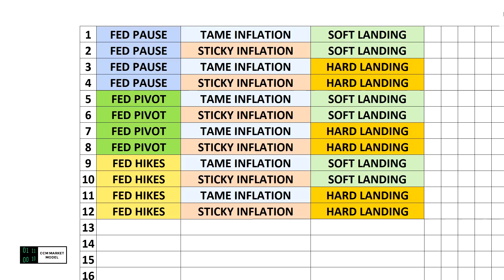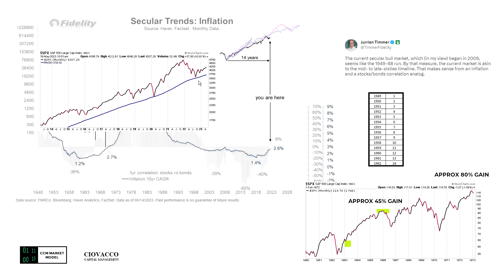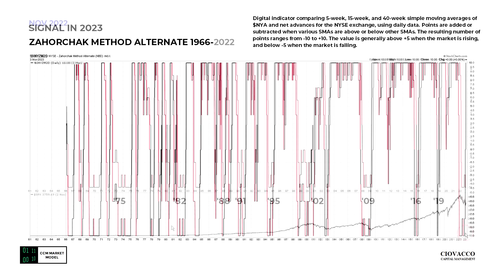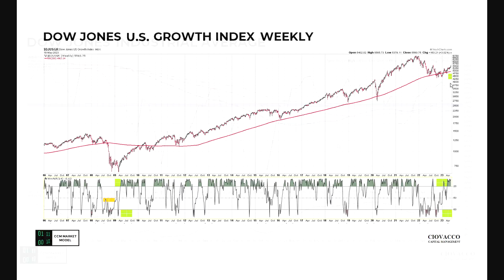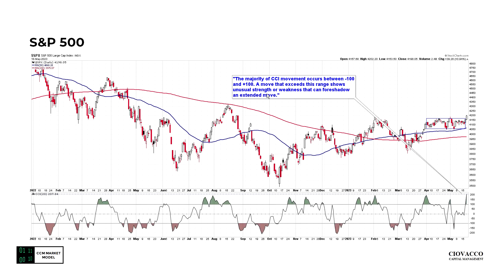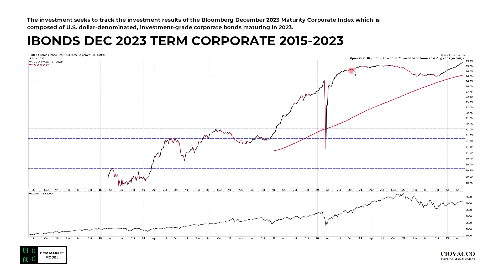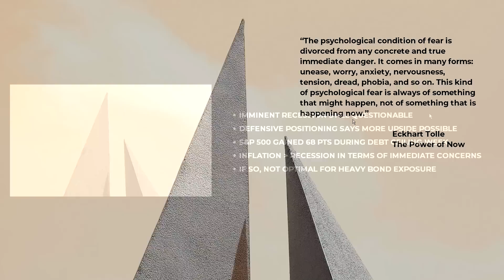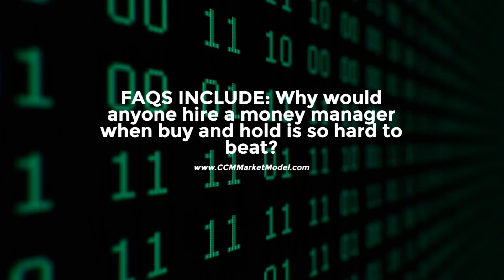Are Markets Set Up for a Sharp Reversal?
Are the charts leaning toward a significant and lasting reversal in stocks, possibly triggered by the debt ceiling talks? What does a recent rare signal tell us about bull/bear odds looking out one to five years?